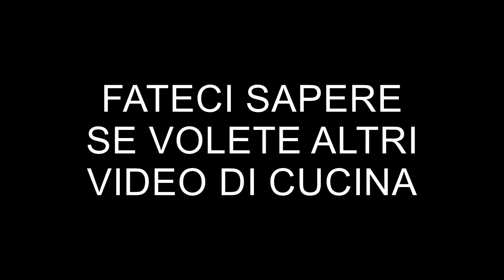IL MIO FIDANZATO CUCINA PER TUTTI IN GERMANIA